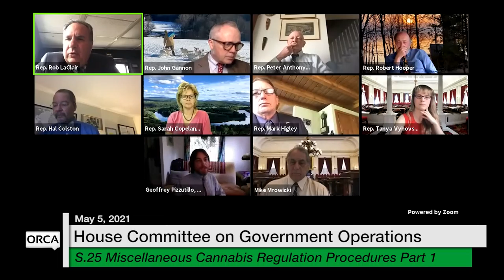Vermont State House - S.25 Miscellaneous Cannabis Regulation Procedures Part 1 5/5/2021